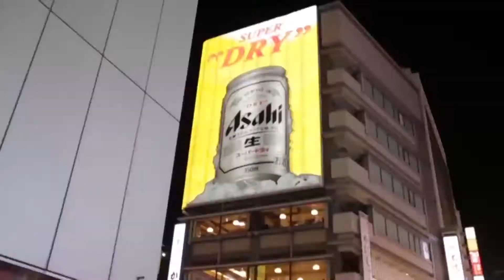Japan tings | 2018